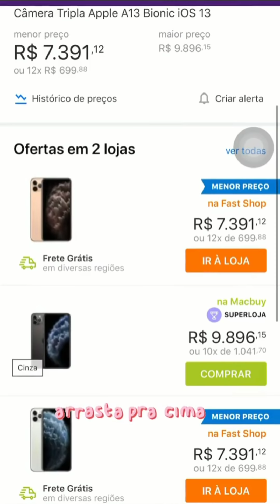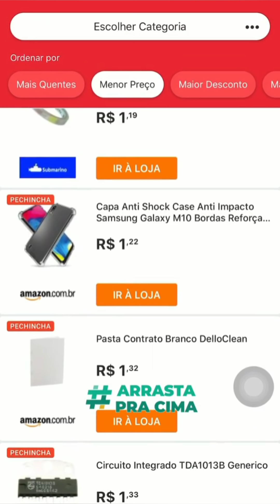Ney Lima responde perguntas de seguidores.